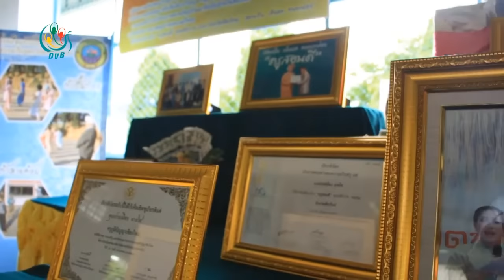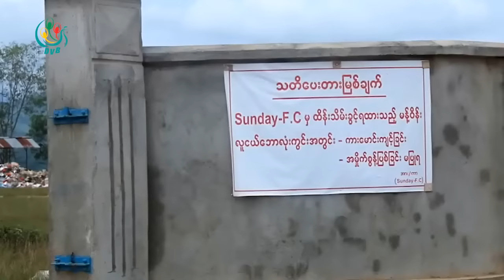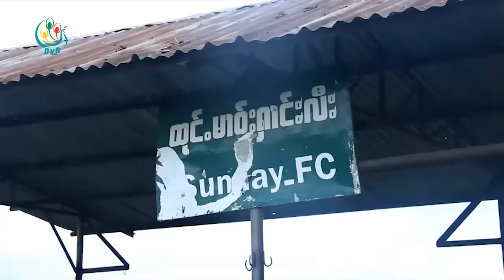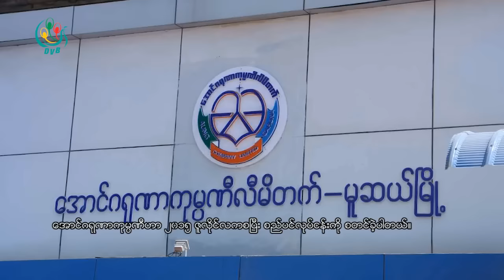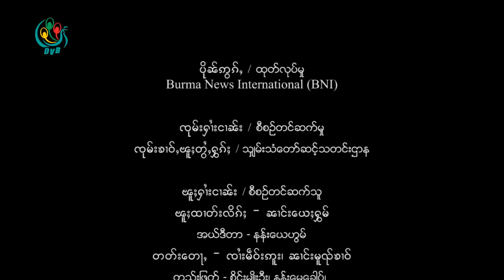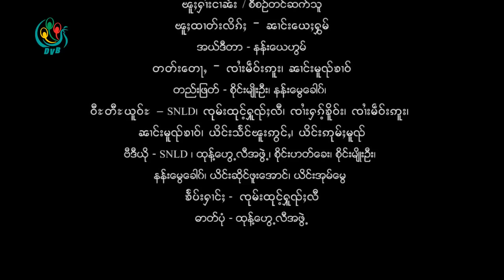ငဝ်းႁၢင်ႈသဵင်ၸုမ်းၶၢဝ်ႇၽူႈတွႆႇႁွၵ်ႈ၊ ၵူႈဝၼ်းဢၢင်းၵၢၼ်း၊ 2016/07/05၊ BNI/SHAN TV Program, 2016/07/05